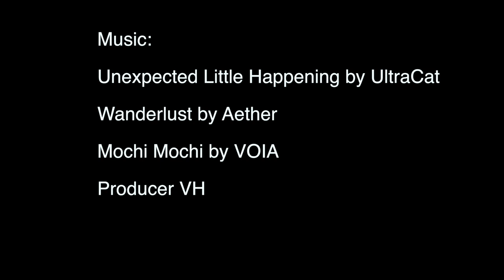Fly Fishing Videos – Catching Fish for Youtube Fishing Videos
Fly fishing videos and catching fish for your youtube fishing videos // Download FLY FISHING CHEAT SHEET

When you watch fly fishing videos on youtube you see people catching fish, great fights ending with landing an awesome fish.

Sometimes Fly fishing videos give an impression that catching fish is so easy. Here is a true story of what it really takes to make youtube fishing videos. And what it takes to actually catch fish on your camera for your flyfishing videos.

On this video you’ll see:

- How we make these fly fishing videos
- New wind blockers to improve video audio when filming youtube fishing videos in windy conditions by the rivers
- Catching fish for youtube fishing videos
- 3 different fishing trips to Syväjoki River and Lietejoki River in Hyrynsalmi in Kainuu Region.

This video is part of my 10k Fly Fishing Experiment. I share my outdoor and flyfishing adventures  with you, and hope to inspire you to get out to the nature.

Episode 037 of 10K Fly Fishing Experiment. Hours 345 to 362 out of 10000. Fly-fishing in Syväjoki River and Lietejoki River in Hyrynsalmi / Kainuu. Fishing in Finland.

Song 1. Unexpected Little Happenings by UltraCat
Song  2. Aether - Wanderlust: youtu.be/SWybKt5J3Wg
Song  3. VOIA - Mochi Moshi (feat. Keii) (Arthur & Medic Remix): youtu.be/e2T9LHFrghc
Song  4. VH Producer